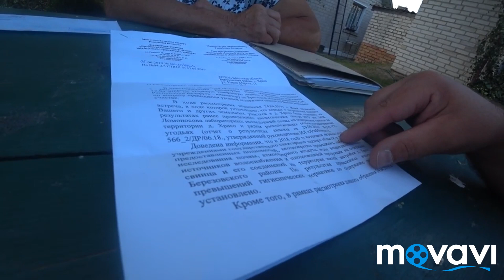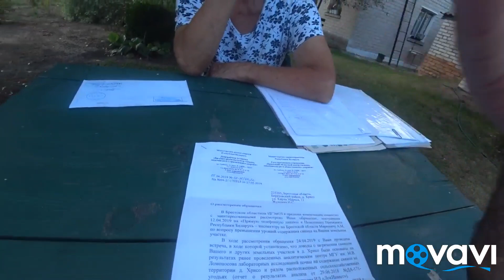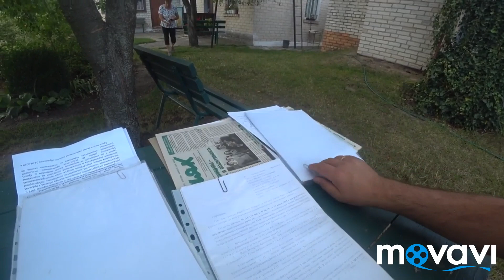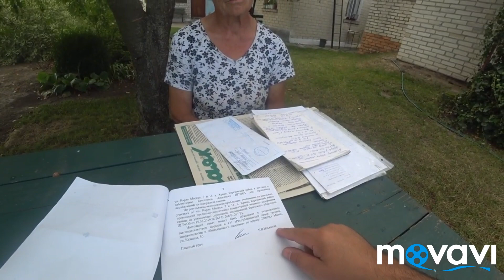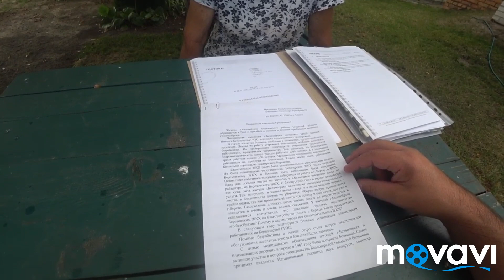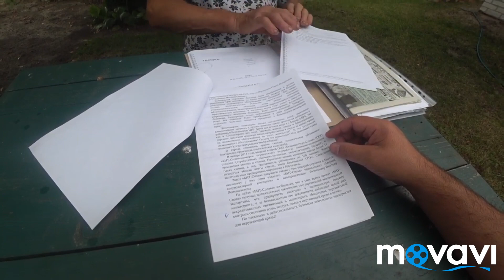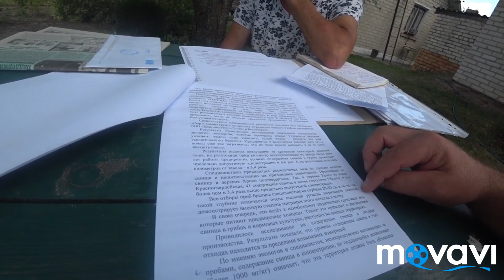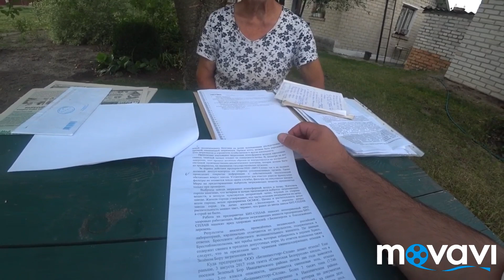Жители д.Хрисо против АКБ, 97.3% голосов которые сказали нет , 292 человека подписалось против!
В д.Хрисо было собрано 292 подписи это 99.9% всей деревни по результатам опроса против завода АКБ, Риторический вопрос а общественные обсуждения были?!